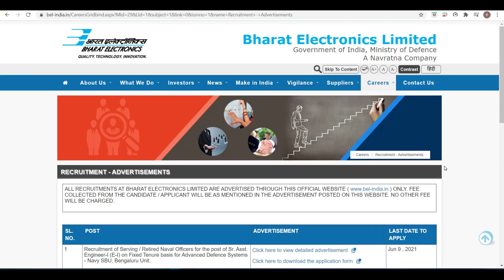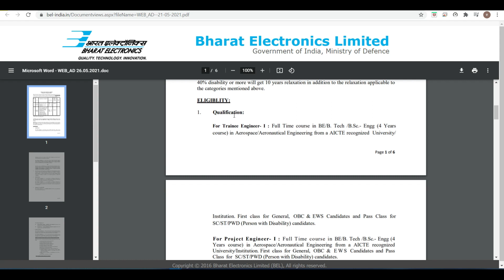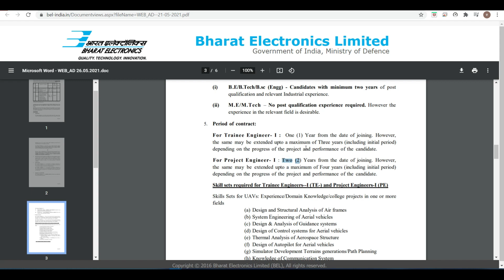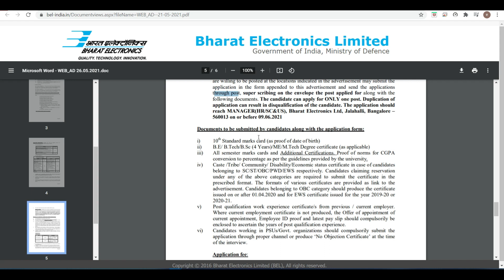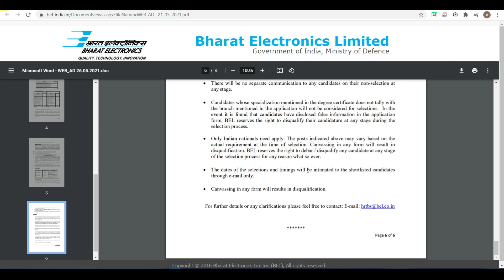BEL | Project engg | Trainee Engg